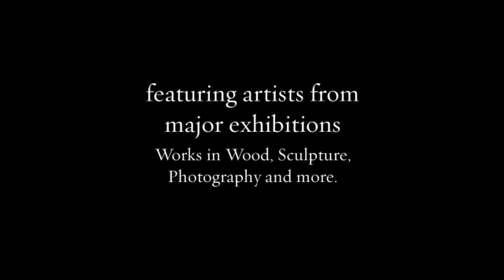Twenty Year Showcase through July 30, 2023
Celebrating New Hope Arts programming in our renewed gallery space... more than 20 years of important and noteworthy exhibitions.